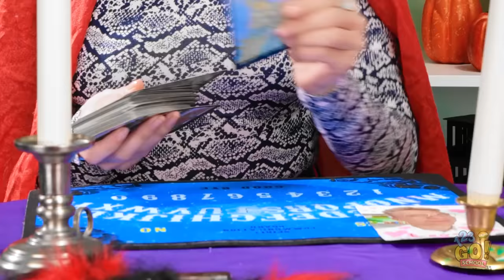हमने एक छोटा घर बनाया || घर में सीक्रेट रूम्स बनाना! बढ़िया आईडिया 123GO! SCHOOL पर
आप इनमे से कौन से सीक्रेट रूम में समय बिताना चाहेंगे?
 हमे नीचे कॉमेंट्स में बताएँ! 💥